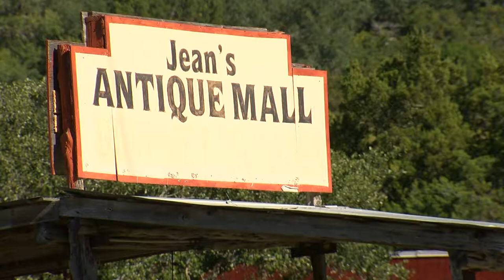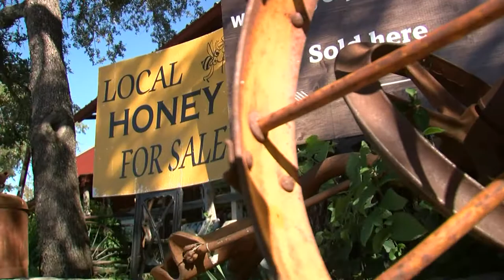Why Wimberley, Texas?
Wimberley is way too quiet for a police ambush. CBS Austin reporter Bettie Cross and I went to the scene where it happened on Black Friday.